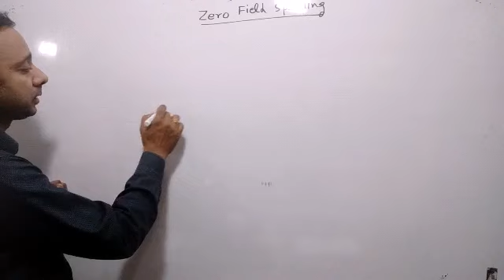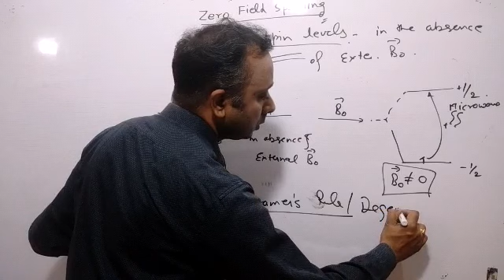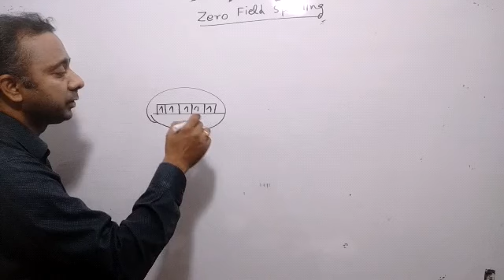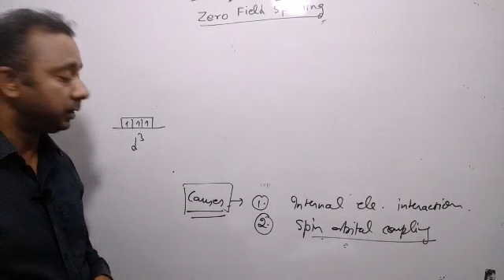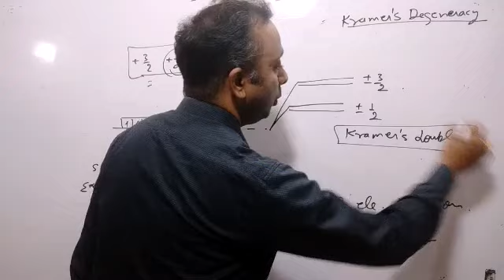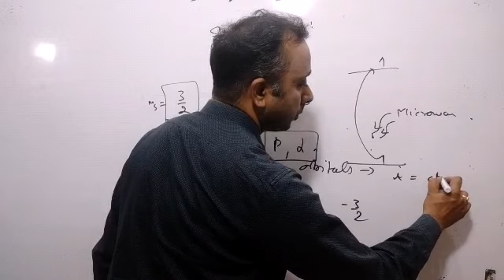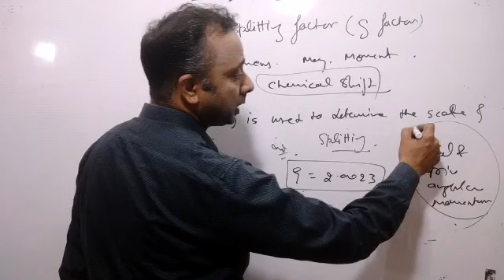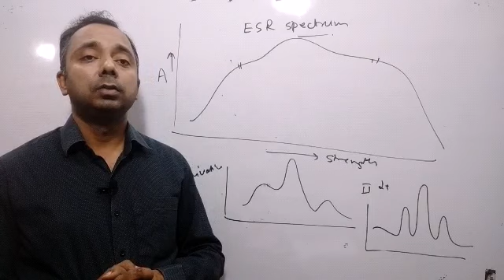Lecture-13: Zerofield Splitting, KRAMER Degeneracy, Lande Splitting Factor(g Factor), Selection Rule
Zero Field Splitting, KRAMER'S Degeneracy (Kramer's doublet) Lande Splitting Factor (g Factor), Selection Rule of ESR/EPR spectroscopy, ESR Spectra by Abhishek Gupta, Assistant Professor, Department of Chemistry, DBS PG College, Dehradun